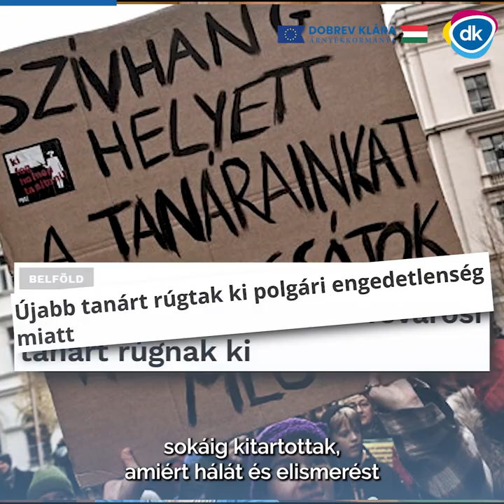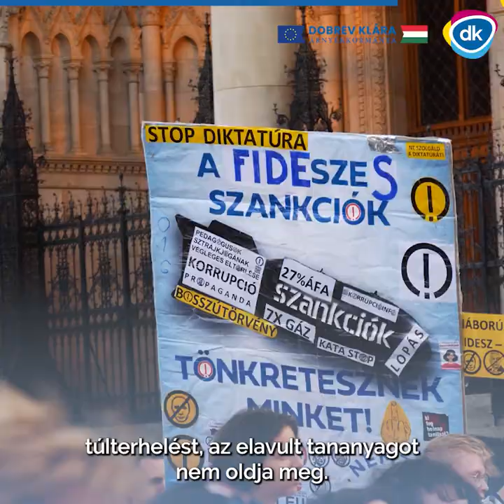A státusztörvénnyel belefojtják a tiltakozó tanárokba a szót!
"Ez a törvény egyetlenegy dologra jó: hogy önök a tiltakozó tanárokba belefojtsák a szót!"

Hallgasd meg Barkóczi Balázs parlamenti felszólalását a státusztörvénnyel kapcsolatban!